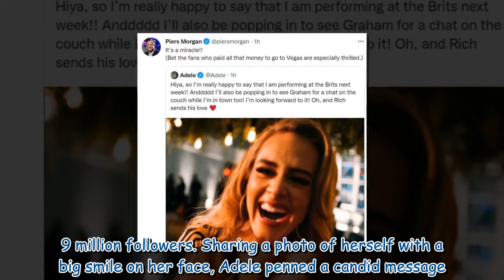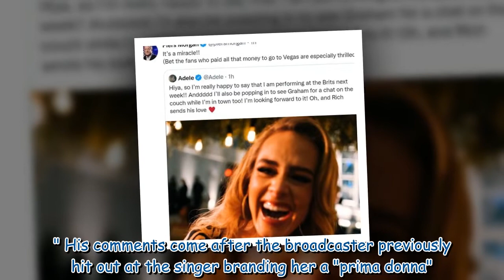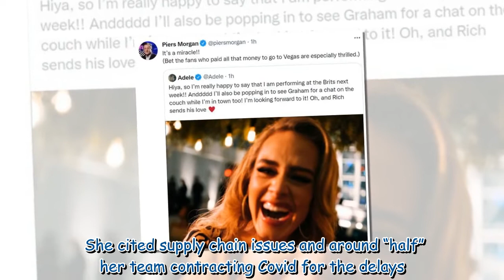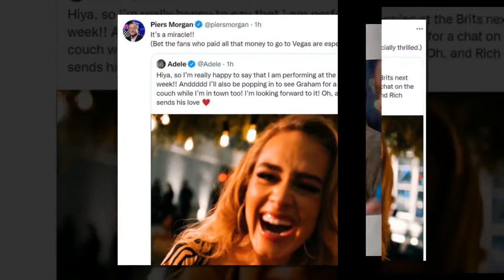Piers Morgan reignites row with Adele in brutal swipe as she confirms BRITs performance